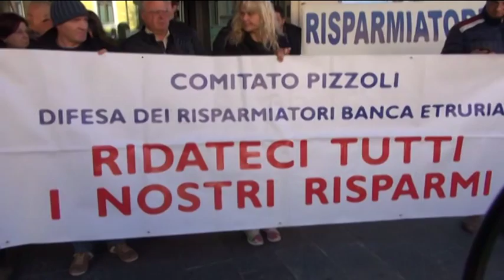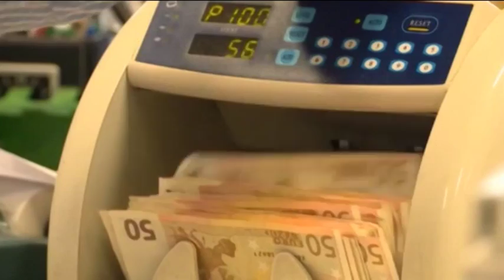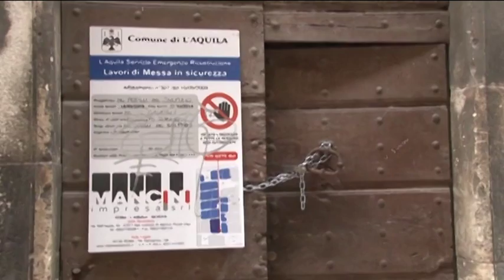TgSei L'Aquila Venerdi 15 aprile 2016